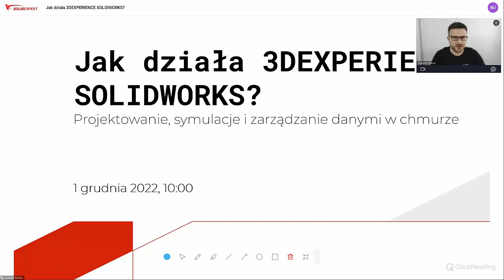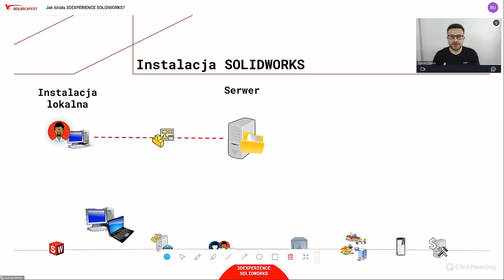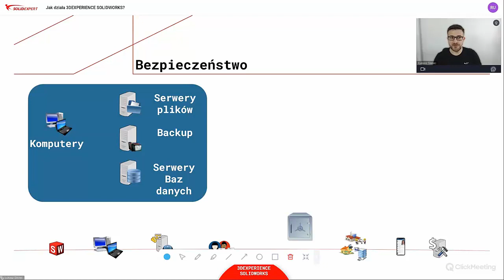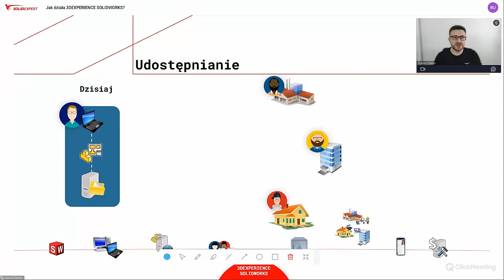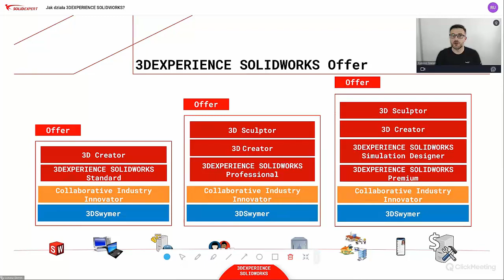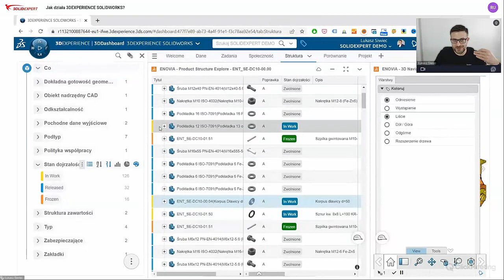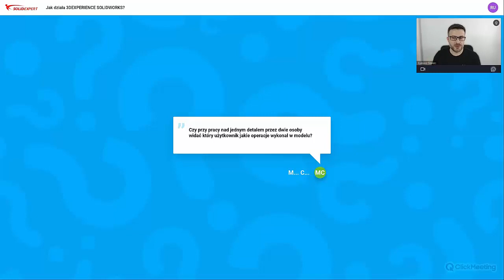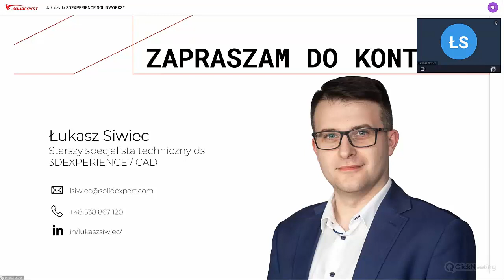Webinar: Jak działa 3DEXPERIENCE SOLIDWORKS?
3DEXPERIENCE SOLIDWORKS to kompleksowe rozwiązanie wykorzystywane przez inżynierów tworzących produkty praktycznie w każdej dziedzinie przemysłu. Dowiedz się jak działa wiodące w branży oprogramowanie SOLIDWORKS w pełni zintegrowane z Platformą 3DEXPERIENCE.

Agenda:
1. Zacznijmy od podstaw! SOLIDWORKS vs. 3DEXPERIENCE SOLIDWORKS
2. Najważniejsze funkcje i pakiety 3DEXPERIENCE SOLIDWORKS
3. Narzędzia dostępne w ofercie 3DEXPERIENCE SOLIDWORKS
4. Jak wygląda licencjonowanie 3DEXPERIENCE SOLIDWORKS?
5. Praca w środowisku 3DEXPERIENCE:
- Zarządzanie danymi w chmurze
- Praca w oparciu o zadania
- Praca offline
- Porównywanie geometrii i struktura produktu
6. Podsumowanie.
7. Pytania i odpowiedzi.